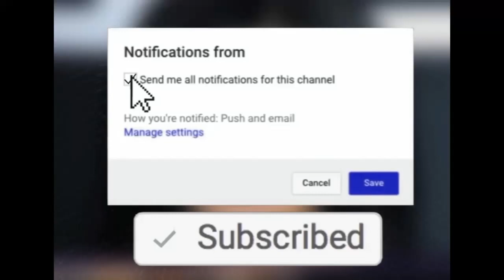14 Kill Duo Squad Win with a Random Girl